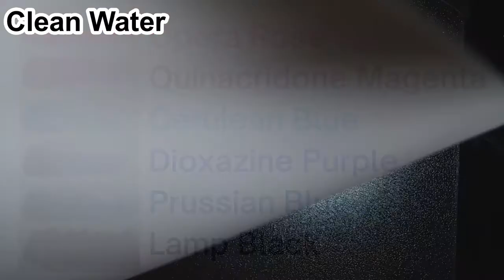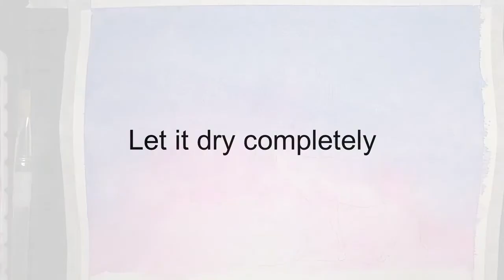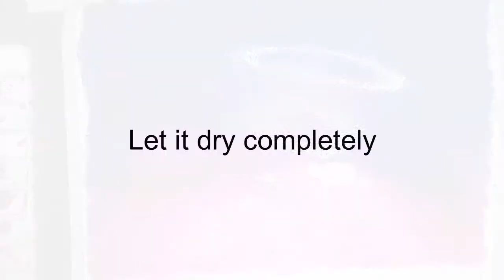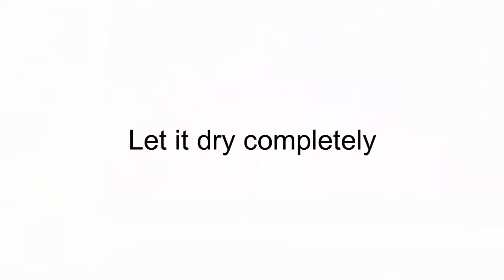GOUACHE for STARS - Deer at Dawn - Watercolor Basics with Cellulose Paper Landscape - Full Tutorial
This is a perfect silhouette project for beginners.
It will help you to get to know your paint and teach you some basic painting techniques.

Acrylic Gouache, Titanium White ( Liquitex Professional)

Simply Simmons - Round Brush 8
Assorted smaller brushed for the details

Canson XL cold press 140lbs / 300 g/m²
Glasses with water
Paper towel
Tape

My list of materials is only a guideline. Please use whatever materials are available to you!